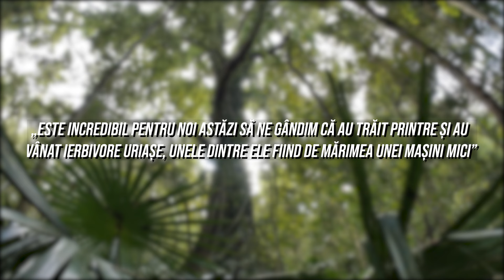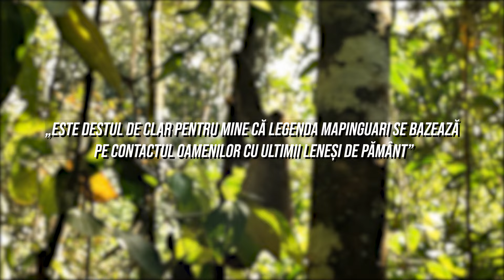O Noua Descoperire Terifianta in Padurea Amazoniana